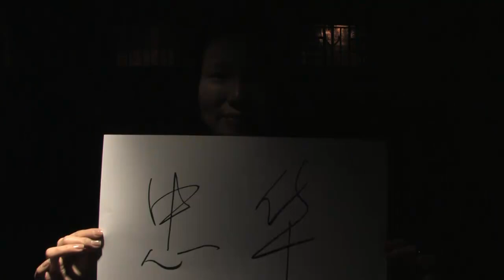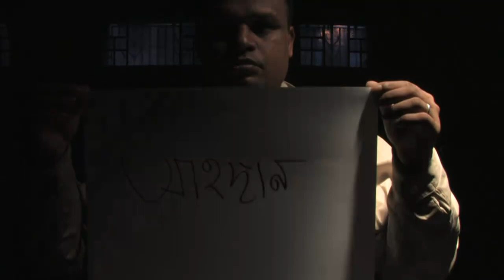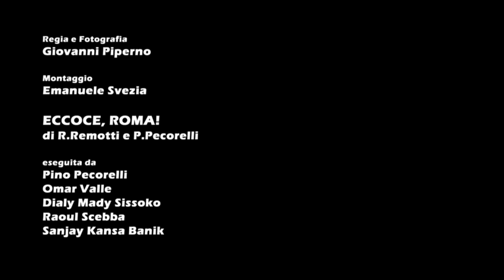ECCOCE ROMA - REMO REMOTTI feat. ORCHESTRA DI PIAZZA VITTORIO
'ECCOCE ROMA' - REMO REMOTTI feat. ORCHESTRA DI PIAZZA VITTORIO. Scritta da Remo Remotti e Pino Pecorelli. Eseguita da Pino Pecorelli, Omar Valle, Dialy Mady Sissoko, Raoul Scebba, Sanjay Kansa Banik. Tratta dal film-ducumentario 'La Danza delle Api' di Giulio Cederna e Giovanni Piperno, prodotto da Maria Teresa Tringali. Videoclip: Regia  e Fotografia di Giovanni Piperno, Montaggio di Emanuele Svezia, Prodotto da Maria Teresa Tringali.